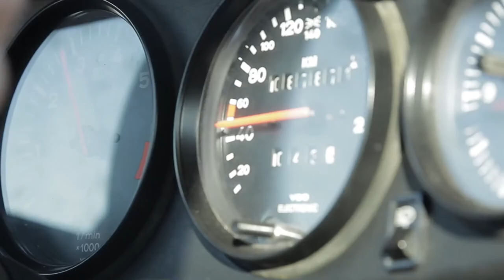Dirk Dunschede | Porsche Centre Oakville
Dirk Dunschede challenges anybody to get behind the wheel of a Porsche Classic and not smile.